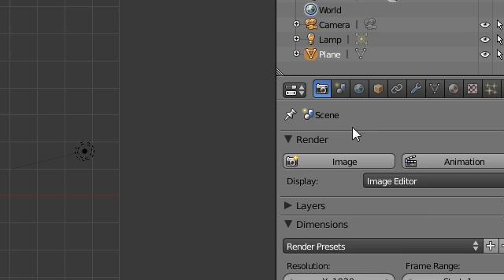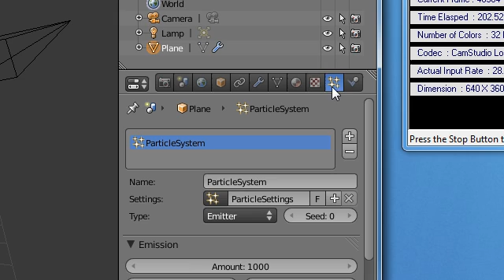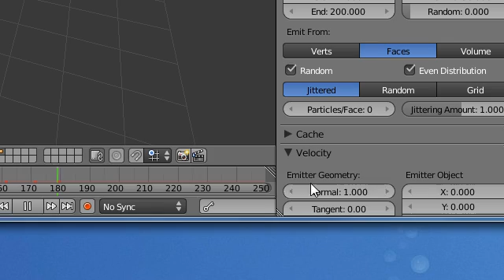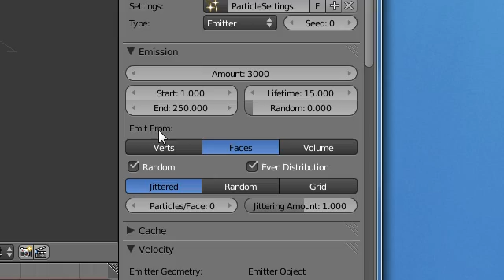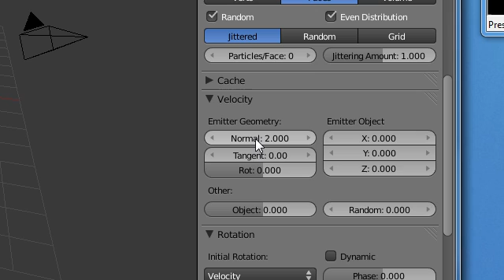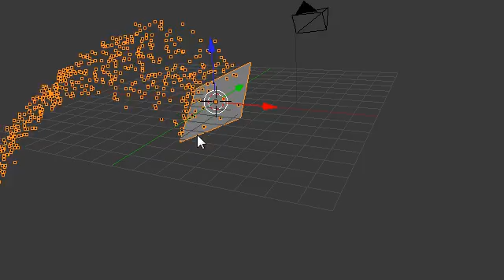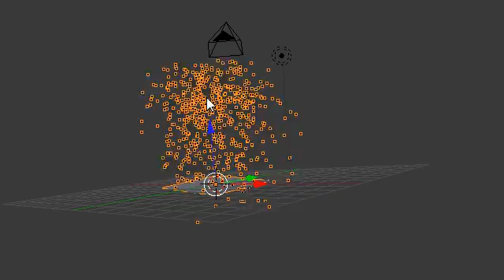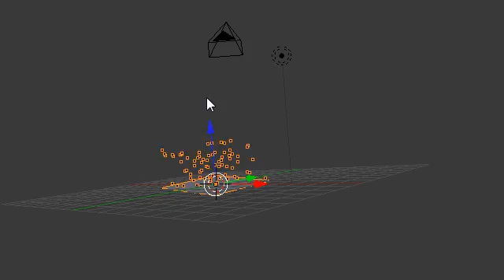Super3boy's Ninth Blender Tutorial(Particles - Blender 2.5)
The ninth in a series of tutorials to help you learn now to use blender, a free 3D modeling program. This tutorial goes over using particles in Blender.

Nystic Links:
- Main site. Download tutorial .blends and videos.
- One stop shop for all your blender questions.
- Instant chat and help with Blender. Join now to talk to me!
- Our facebook group. Get instant updates and post your work.